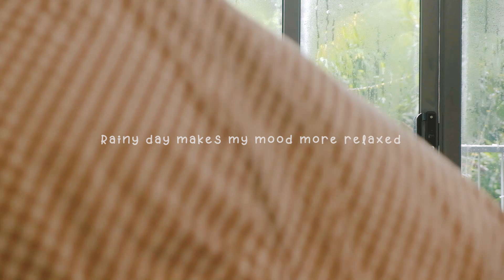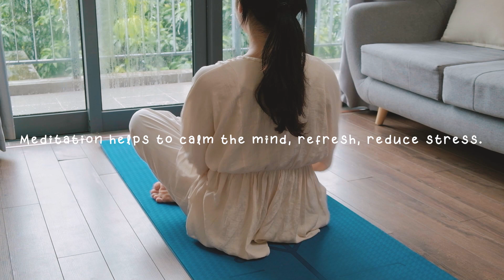🌿MINIMALIST MORNING ROUTINE | The simple morning with piano music ✨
Hi everyone, I'm happy to share my morning routine. 🌞
I always carry in me the most optimistic spirit to be able to complete everything in the best way. Hope you guys too, if you're sad let me know. I will try to make "study with me" videos regularly, please look forward to me.💕
Thank you for always loving and following me.💕
📌 What work do you need to do today? Do share with us your to-do list in the comments! 💙
00:00 : Wake up
01:13 : Meditation and yoga
07:55 : Skincare
10:21 : Hello, Niki
10:27 : Make breakfast
11:28 : Enjoy breakfast and watch BTS concert
18:33 : To do list (note)
19:43 : Study with Niki